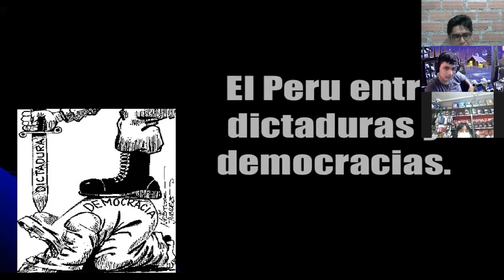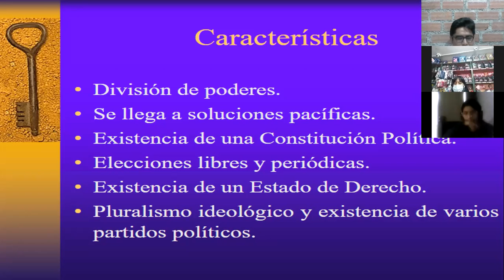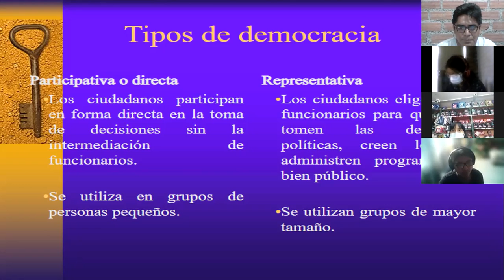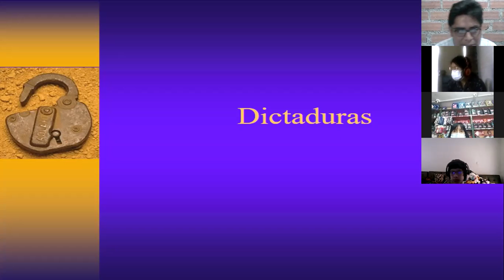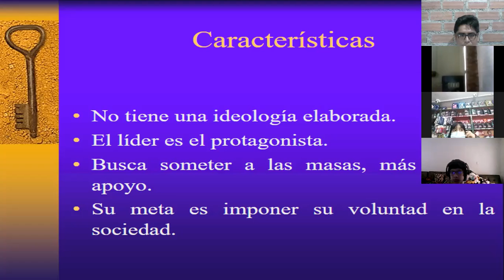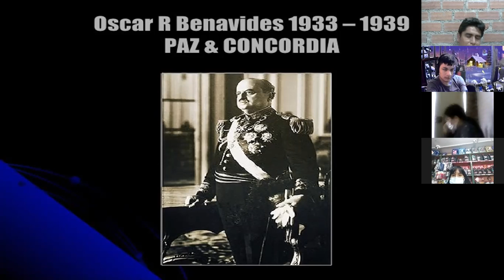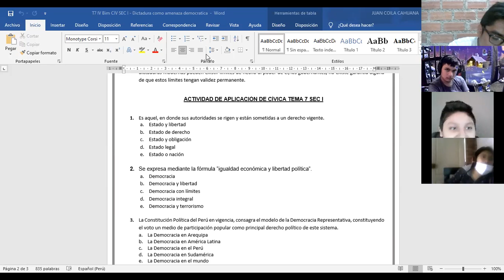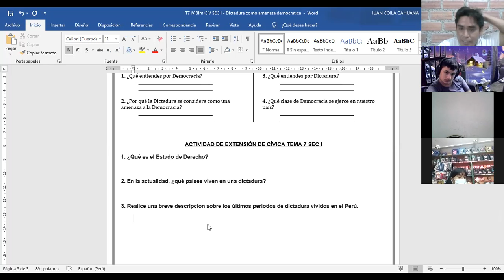CIVICA IV BIM TEMA 7 SEC I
DICTADURA Y DEMOCRACIA